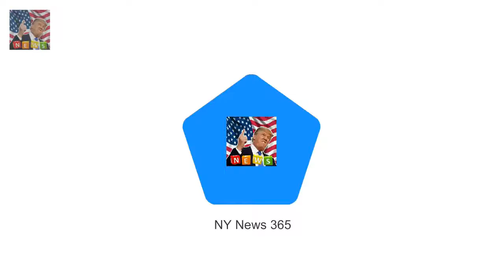Simon Dudley provoked outra Tory councillors QUIT after Windsor chief survives no confidence vote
Simon Dudley provoked outrage with his attack on aggressive homeless people The Conservative council leader was subjected to a vote of no confidence Dudley survived the vote but two of his Tory colleagues quit the party group Two Conservative councillors have quit the party group on Windsor council after the Tory leader survived a no confidence vote over his call for rough sleepers to be moved on before the Royal Wedding

Suranne Jones excitably gets ready for her big night at the NTAs  Shes busy rehearsing for her ne:
CBB Shane Jenek burnt private area in hair removal mishap  He is known for his extensive grooming:
She is best known for presenting alongs Solo Ruth Langsford stuns in sultry scarlet gown for NTAs :